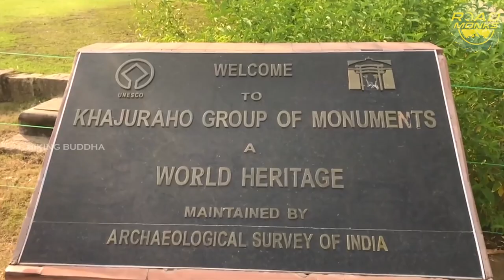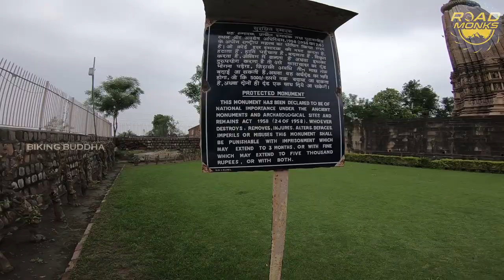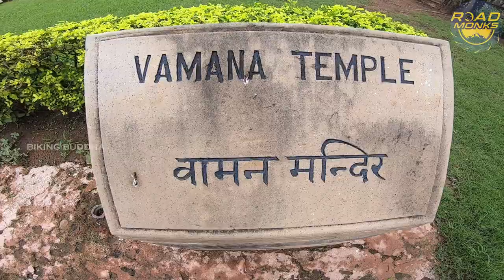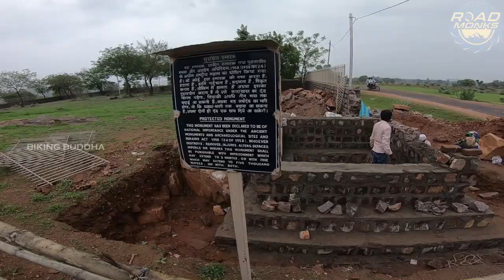KANDARIYA MAHADEVA TEMPLE OF KHAJURAHO : THE TEMPLE OF LOVE.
KHAJURAHO GROUP OF TEMPLES.

EASTERN & WESTERN WINGS HAS SOME BEAUTIFUL LEFTOVERS OF ANCIENT TEMPLES.

85 TEMPLES WERE BUILT OVER A SPAN OF 300 YEARS TIME BY CHANDELA DYNASTY , BUT DUE TO MUGHAL AND BRITISH INVASIONS, MANY OF THEM WERE DESTROYED PARTIALLY OR COMPLETELY AND NOW ONLY 22 OF THEM ARE LEFT.
IS A PART OF PANNA WILDLIFE PROTECTED AREA.

GUIDE IS A MUST. TAKE LICENSED GUIDES AND THAT WOULD BE BETTER.  ELSE IT WILL BE ALL SEX SCULPTURES THAT YOU WILL END WITH. POINT TO NOTE: THESE EROTIC SCULPTURES JUST MAKE UP 10% OF THE TOTAL ART WORKS WHICH MANY IGNORE.

A BIKE IS HANDY TO MOVE IN BETWEEN TEMPLES AS WALKING MIGHT TAKE A LOT OF TIME.

THEY ARE LOCATED IN CHHATARPUR DIST , Madhya Pradesh, India.   UNESCO World Heritage Site. AS SAID EARLIER YOU CAN SEE NAGARA STYLE ARCHITECTURAL SYMBOLISM AND THEIR EROTIC SCULPTURES. ALL TEMPLES ARE MADE OF  LOCALLY ACQUIRED SANDSTONE NAMED AMARSHILA [STONE THAT NEVER DIES]

DEDICATED TO HINDUISM AND JAINISM - ONLY 1 TEMPLE IS STILL ACTIVE WITH POOJAS & OFFERINGS.

IT IS SAID AS THE TEMPLE OF LOVE. YOU WILL BE ENCHANTED FOR THE REST OF YOUR LIFE ONCE YOU VISIT HERE.